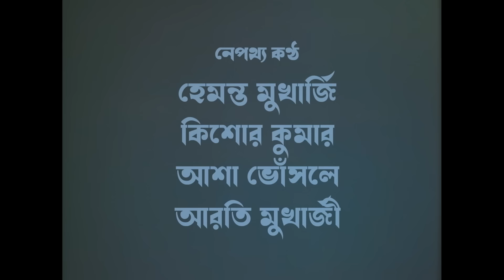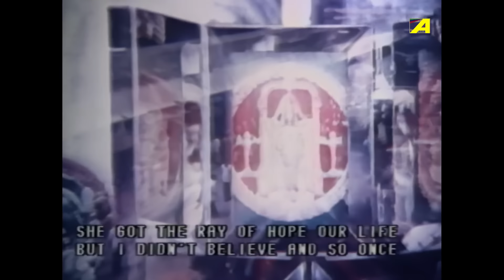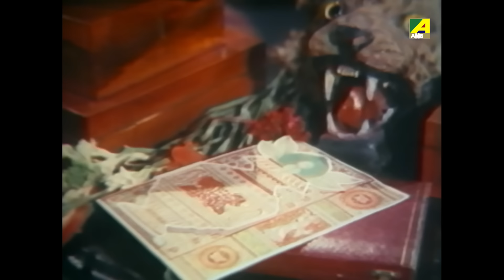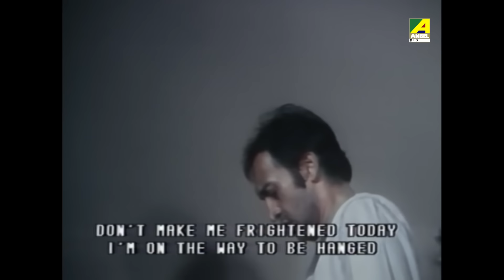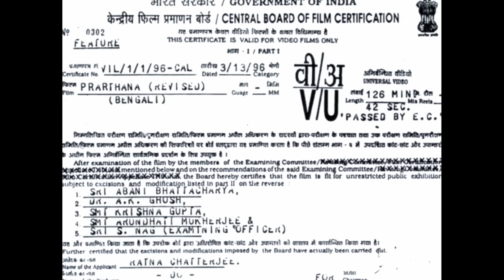Prarthana | প্রার্থনা - Full Movie | Victor Banerjee | Moushumi Chatterjee | Debashree Roy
Watch the Bengali Full Movie "Prarthana" Starring Victor Banerjee, Moushumi Chatterjee, Amol Palekar, Debashree Roy, Mithu Mukherjee & Others.

Movie : Prarthana
Language : Bengali
Genre : Drama, Family
Producer : Ratna Chatterjee
Director : Asit Sen
Story : Bari Devi
Music Director : Basudeb Chakraborty
Lyricist : Mukul Dutt
Playback : Hemanta Mukherjee, Kishore Kumar, Asha Bhosle, Aarti Mukherji
Release : 1984
Star Cast : Victor Banerjee, Debashree Roy, Moushumi Chatterjee, Amol Palekar, Mithu Mukherjee, Lily Chakravarty, Anamika Saha, Anita Guha, Shakuntala Barua, Satya Banerjee, Rabi Ghosh, Biplab Chatterjee, Mrinal Mukherjee, Rasuraj Chakraborthy